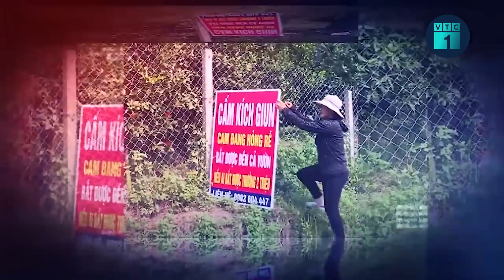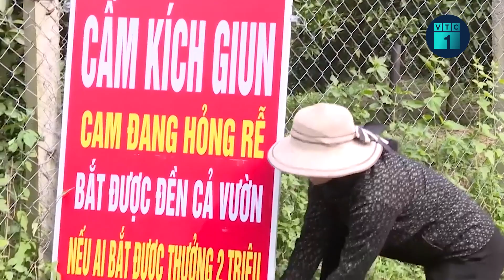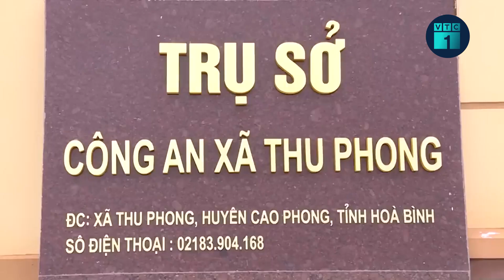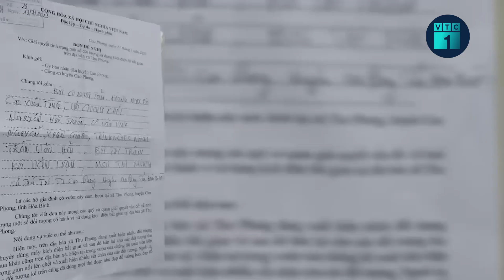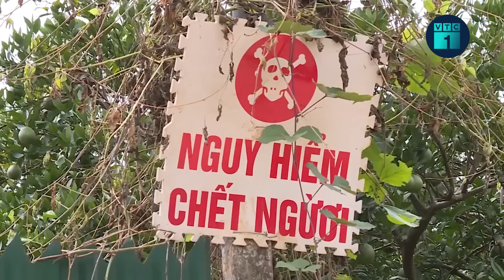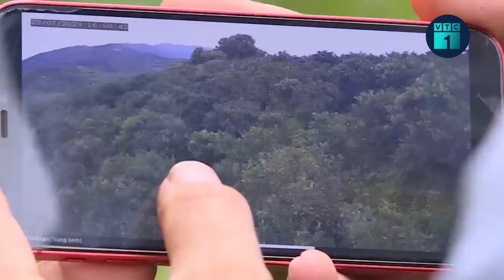Nạn kích giun đất: Cần 700 tấn giun đất khô, thương lái Trung Quốc sang Việt Nam gom lượng lớn| VTC1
VTC1 | Nạn kích giun đất: Cần 700 tấn giun đất khô, thương lái Trung Quốc sang Việt Nam gom lượng lớn.
Nhu cầu sử dụng giun đất khô lên tới gần 700 tấn mỗi năm đẩy giá mặt hàng này tại thị trường Trung Quốc vọt tăng 10 lần. Thương lái Trung Quốc sang nước ta gom mua lượng lớn đem về chế biến.